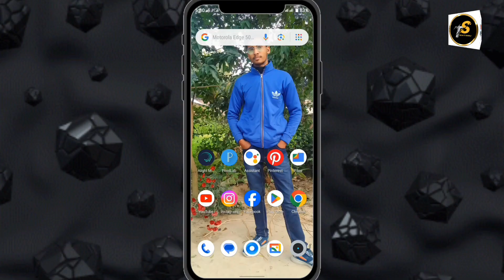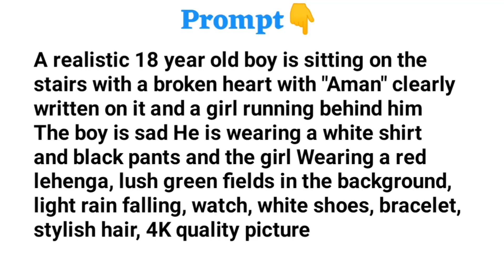Sad 3D Ai Photo Editing|| Bing Ai Images create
🔵 𝗣𝗥𝗢𝗠𝗣𝗧 🔵

NOTE-:
PROMPT VIDEO MEIN HI HAI ISLIYE VIDEO KO BINA SKIP KIYE FUL WATCH KAREN.

*sad 3D Ai Photo Editing
*sad 3D Ai image creator
*sad bing image creator

Hashtag Ignore